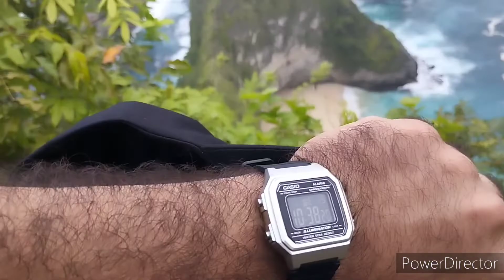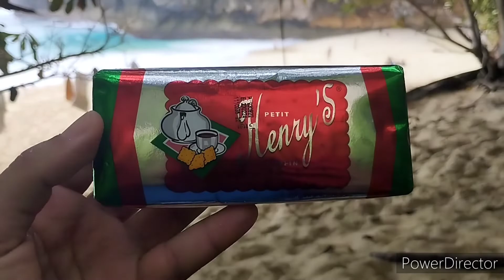Vlog# 37Nusa Penida جزيرة